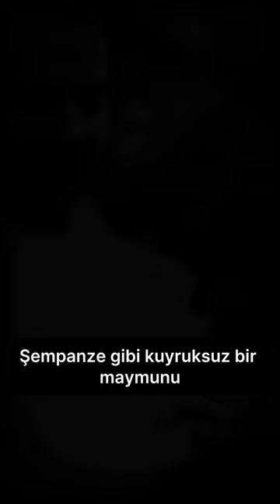En Rahatsız Edici İnsan Deneyi.!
Zeki hayvan türlerinin davranışlarını inceleyen Amerikalı bir karşılaştırmalı psikolog olan Winthrop Niles Kellogg, psikolojinin ve etolojinin (hayvan davranışlarının) temellerini anlamaya çalışıyordu.
Kellogg'un gerçekleştirmek istediği deney fazlasıyla aykırıydı: Şempanze gibi bir kuyruksuz maymunu, bir insan bebekle bir arada büyüterek davranışlarının karşılıklı olarak değişimini incelemek istedi.
Bu yüzden insan yavrusu olarak kendi oğlu Donald'ı denek olarak kullanmaya karar verdi.

Gua'ya tıpkı Donald'a davranıldığı gibi davranılıyordu: Masaya oturtulup yemek yedirildi, yıkandı, eğitildi ve giydirildi.Zaman geçtikçe Gua artık insanlara ihtiyaç duymuyordu fakat küçük Donald hala ebeveynlerine ihtiyaç duyuyordu.Ancak 9. ayda beklenilmeyen bir şey oldu: Gua insan dilini öğrenmiyordu ama Donald şempanze dilini taklit etmeye başlamıştı.Bu deneyin etkisinden uzun süre çıkamayan Donald, 43 yaşında kendisini öldürdü. Gua ise kardeş olarak büyütüldüğü Donald'dan ayrılması üzerine bir yıl sonra vefat etti.